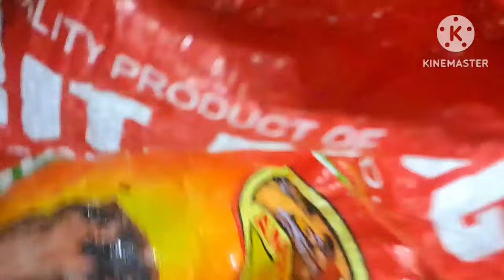খাওয়া ঘোরা হৈ হুল্লর করে কাটলো আমাদের দিনটা 🤗লাভ ইউ জিন্দেগি🥰☺️❣️🫰